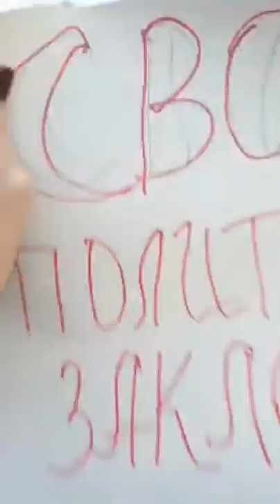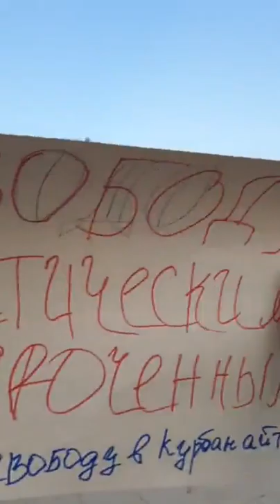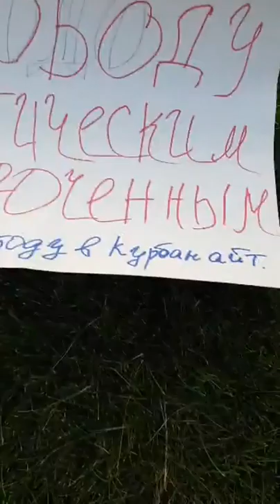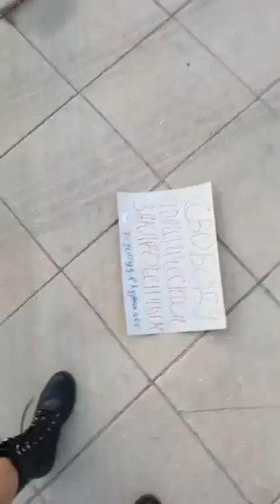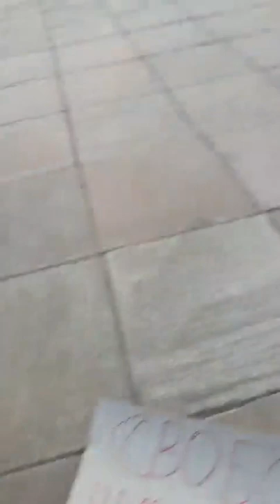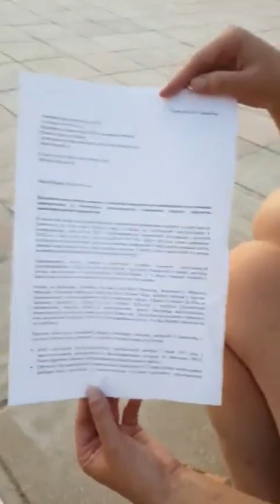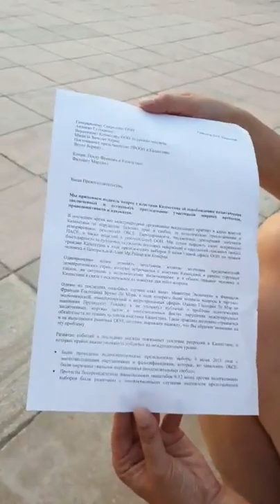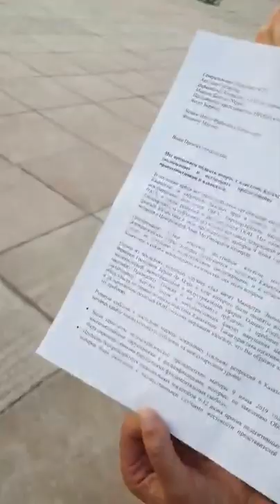КАМИЛЛА ШОКАНОВА: СВОБОДУ В КУРБАН АЙТ